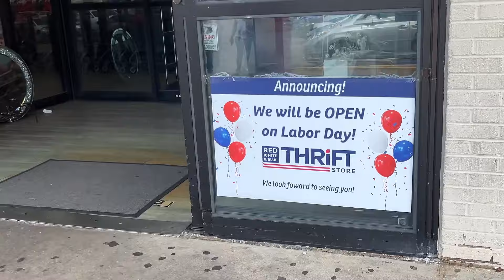Thrifting for My Dream Vacation Dresses!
Join me in my first 'spend the day with me' vlog since returning to YouTube. In this video, I take you along as I explore several thrift stores on the hunt for the perfect vacation dresses. Plus, I stop by Marshalls to return a luggage set and check out what's new in-store. Whether you're a thrift lover or just enjoy a good shopping vlog, this video is packed with fashion finds, shopping tips, and a peek into my day.

Dear Potential Collaborator:

Thank you for reaching out and expressing interest in collaborating with me.

Before we proceed, I would like to gather more information about the collaboration details to ensure it aligns with my values and resonates with my audience. Could you please share:

- Details about your brand and the type of products/services you offer.
- Your approach to sustainability and ethical sourcing, if applicable.
- How you envision our collaboration and the type of content we would create together.
- Any specific goals or objectives you have for this collaboration.

As someone passionate about sustainable fashion and ethical sourcing of clothing, it's important for me to work with brands that share these values. Incorporating these elements into our collaboration will not only enhance the content but also inspire others to make conscious fashion choices.

I look forward to learning more about your brand and exploring the possibilities of working together.